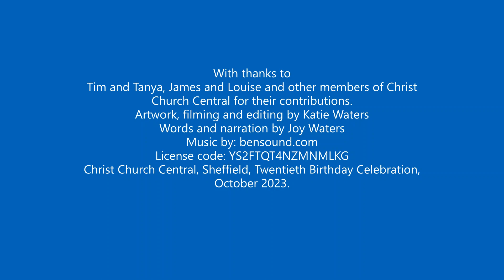Happy Birthday Christ Church Central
This year Christ Church Central Sheffield turns 20 years old. We have been incredibly blessed over these years. Things have changed, including our building, people and the city centre. This video is a brief overview of these past 20 years and a way for us to celebrate all God has done.

Thank you so much to Joy & Katie Waters for putting the video together.